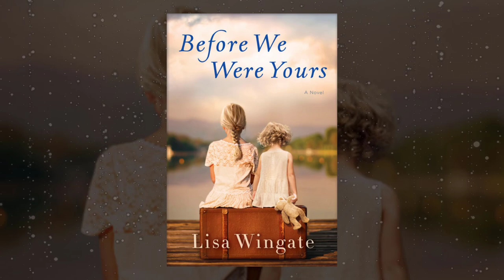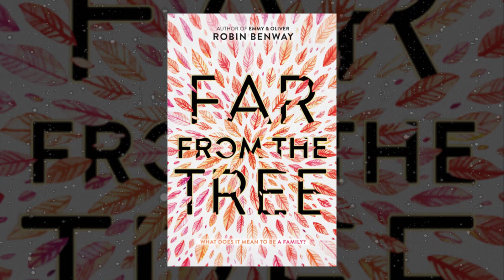Reading Books About Adoption and Foster Care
► Check out Goodreads page for the books mentioned to purchase or borrow them for yourself!

0:00 - Intro
0:50 - What I Carry
2:29 - Before We Were Yours
5:25 - Foster
6:34 - Far from the Tree